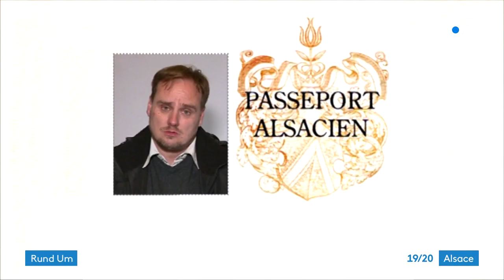Rund um : "En quête d'Alsace"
Que signifie être alsacien? Quels sont les contours de l'identité alsacienne, que représente la culture alsacienne? Des questionnements à l'origine du projet "En quête d'Alsace". Une base de données sur le net, constituée d'entretiens avec 80 personnalités de la région, menés par l'animateur Christian Hahn et le réalisateur Michel Deutsch. Les interviews du Conseil Culturel d'Alsace sont visibles depuis la mi-décembre.